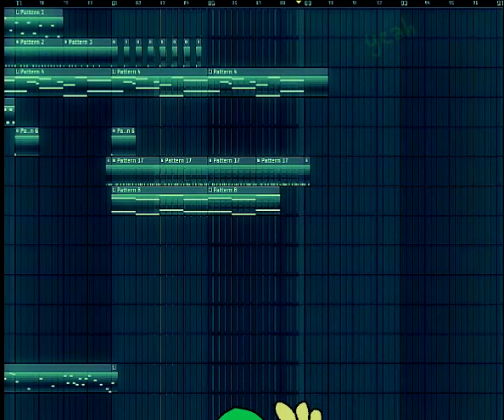slitherbot - Motivational (Hot Dagn: DISTORT)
the song for jon from my album distort. yessssss
i thought it would be neat to show the music making thingy so i recorded it

look at him goo